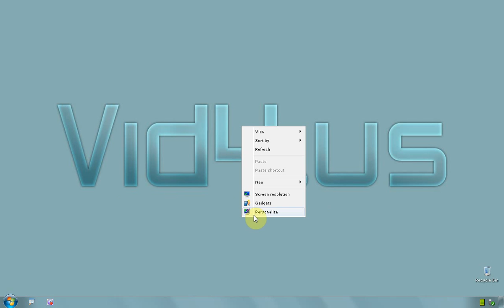Windows 7 Ultimate 64 bit - How to pin your user file folder to taskbar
This is how to easily add your user file folder icon on taskbar
Right click on desktop and go to NEW and SHORTCUT
On location item field type: %SystemRoot%\explorer.exe shell:UserFileFolders
And click button NEXT, give the shortcut a name and click FINISH
Now, the new shortcut should have the specific icon, click on it and drag it to taskbar
Clicking on it will open your user file folder